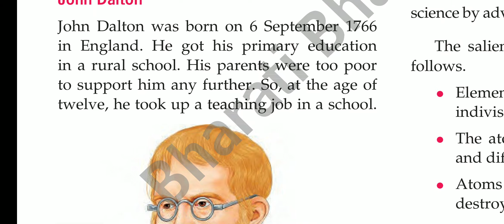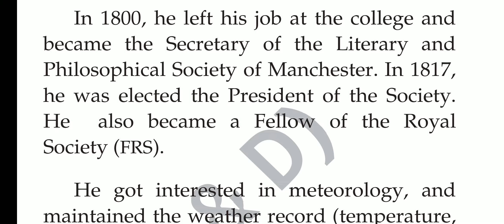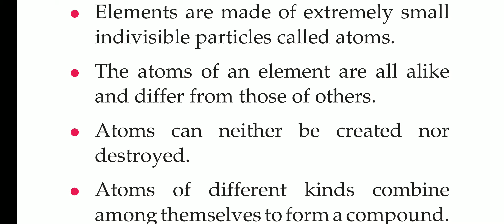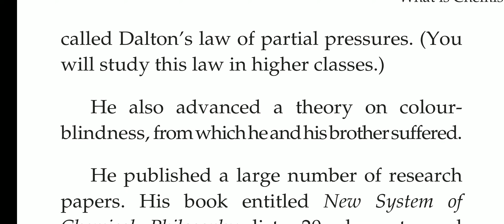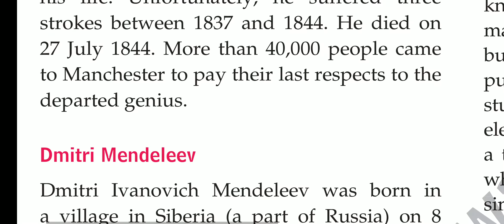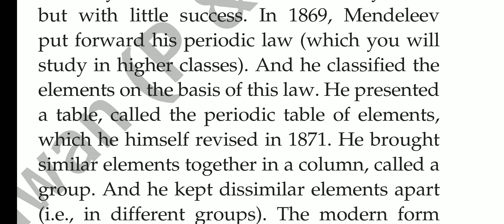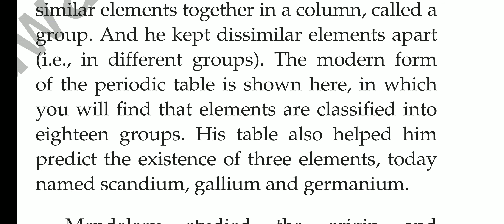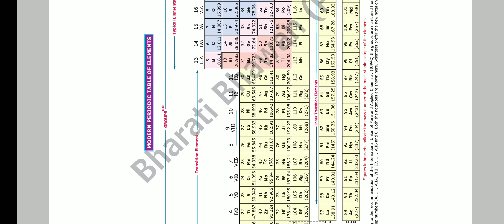What is Chemistry about? 6thclass (3rd part)